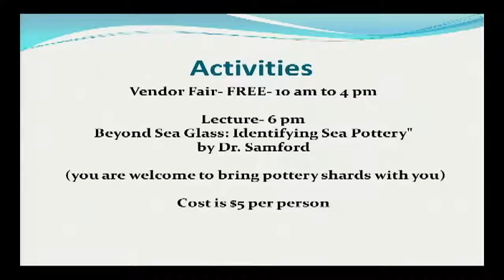Fall Sea Glass Festival November 15, 2014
at the Chesapeake Bay Environmental Center, 600 Discovery Ln, Grasonville, MD. Fall Sea Glass Vendor Fair on Saturday, November 15 from 10 am to 4 pm at CBEC, vendors will be on displaying selling items made from Sea Glass.